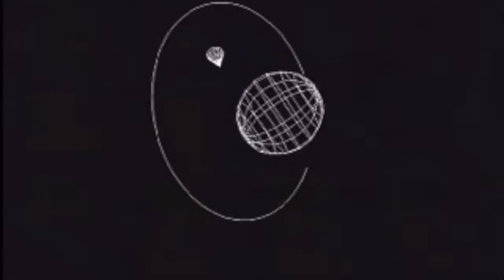Paint by Numbers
A collaboration between myself and Al.  Two singular individuals making music for the fun of it, so we've decided to call ourselves The Polyarnas.

The video was made using lots of free footage from Archive.org:  drive in -showtime- sparkle; cypod by pixel correction; 3d lights by tim elkington; see the light with 7-up!; styling and the experimental car; a touch of magic by mpo television films inc; steel: a symphony of industry by audio productions; vj style strippers by hamageddon; chevrolet sales convention musical by handy (jam) organisation; sound - beyond the blue horizon; fiesta sound; 8:03 (your freaky eminence) by brine higgins; the littlest angel by coronet instructional films.